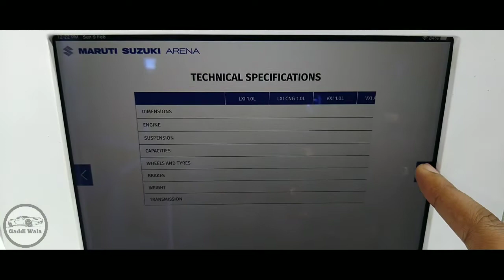Maruti Suzuki Wagon R 2020 Bs6 Model | First Look & Walkaround | 2020 Auto Expo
@ Gaddi Wala

Note: All The Images/pictures/Video shown in the Video it's Belongs To The Respected Real Owners Not Me..

I am Not Owners of Any Images / Pictures And Video.

If any copyright content or material is used. It's just for promotional purposes.we do not use such material to harm or violate other protected Content.if any use of content is inappropriate . please let us know in our YouTube message box. We will immediately remove it.